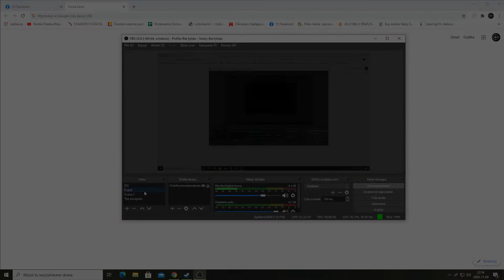Esek – transmisja na żywo